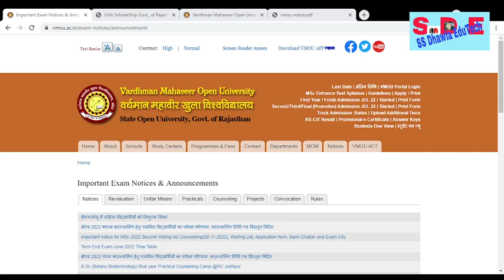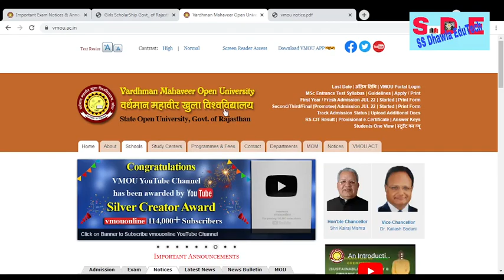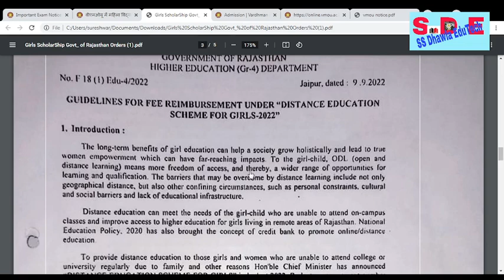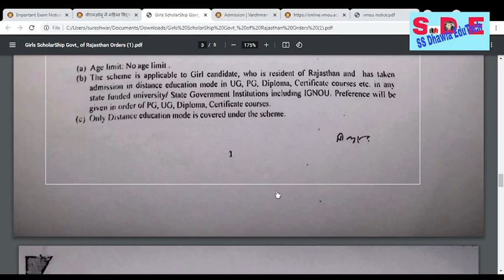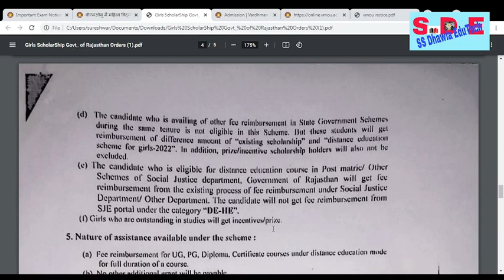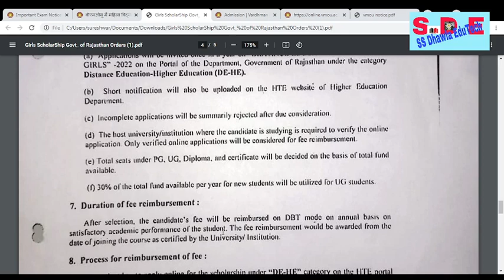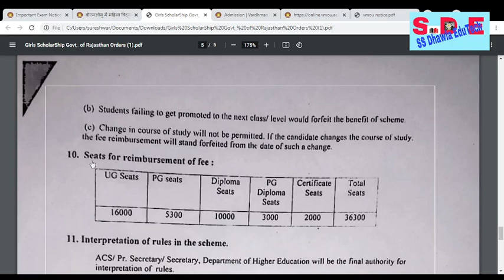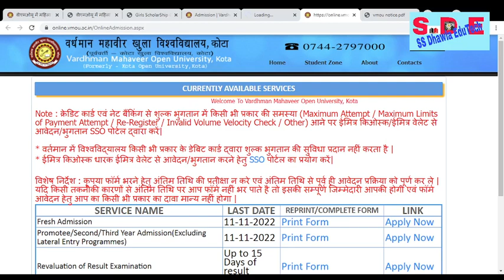Vmou | Ignou Free Admission |Girls Free Degree diploma certificate महिलाओ हेतु निःशुल्क शिक्षा vmou